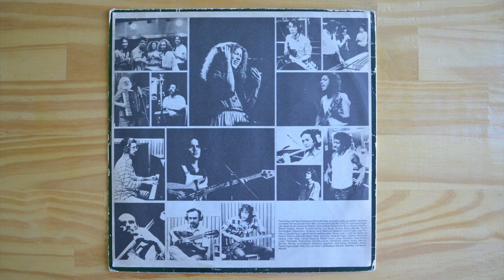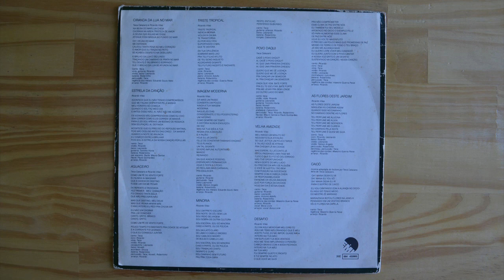Teca & Ricardo – Povo Daqui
Label: EMI – 31C 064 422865
Format: Vinyl, LP, Album
Country: Brazil
Released: 1980